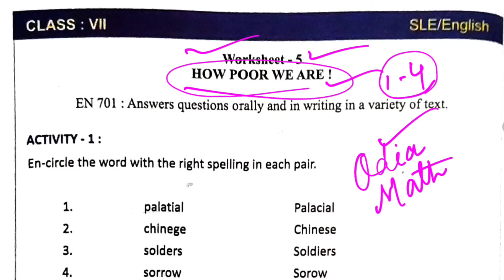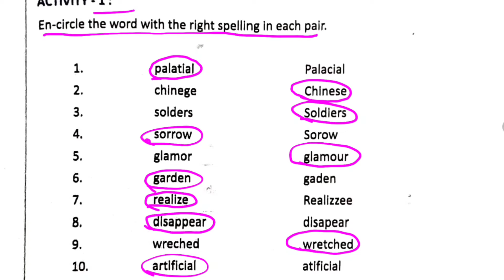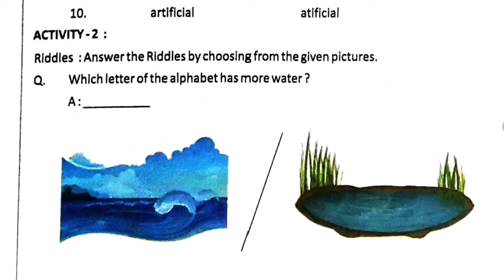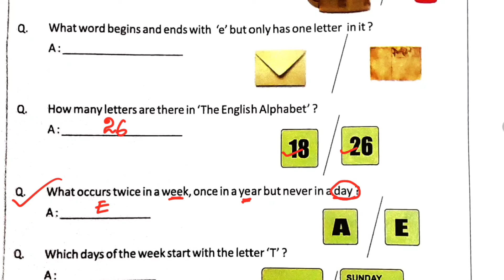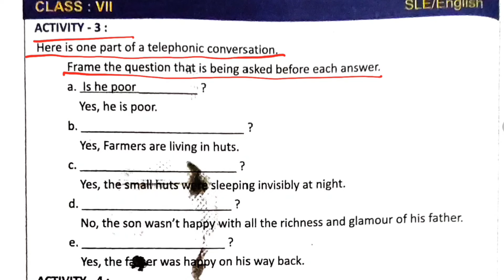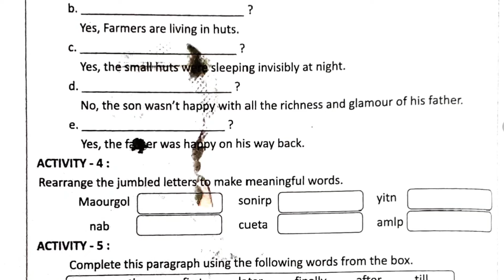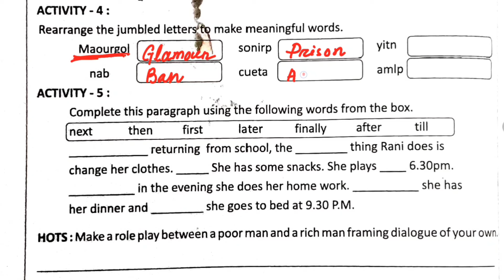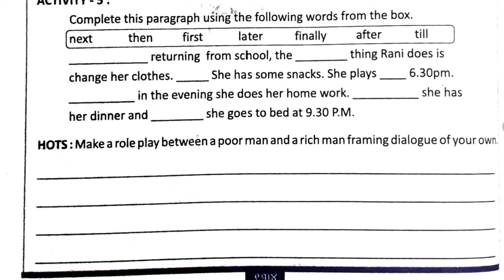Class 7 English workbook // Worksheet - 5 // How poor we are // 7th class English workbook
ଶିକ୍ଷଣ ଅଭିବୃଦ୍ଧି କାର୍ଯ୍ୟକ୍ରମ
class 7 workbook
7 class workbook
7 class english workbook
worksheet 5
LEP -2024
Lep 2024
lep 2024
utthan
utthana
Utthan
Utthana
I'd like to be worksheet 5
worksheet 3 English workbook
Class 7 english workbook worksheet 5
7th class english workbook